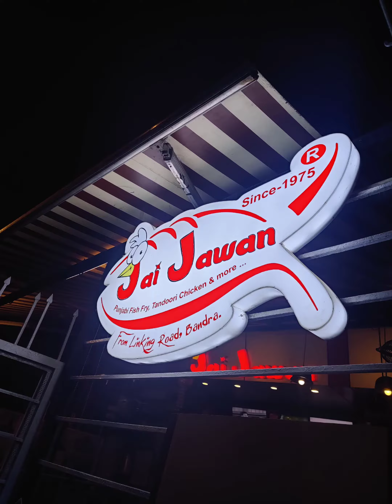Top 8 dishes you must have❤️ Street Food Prawns fry|SeekhKebab| Street Style